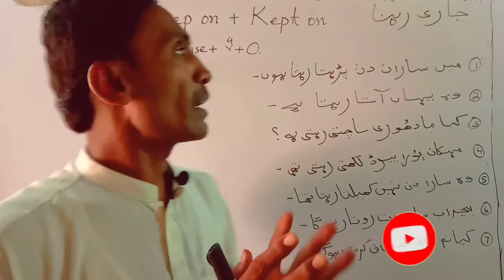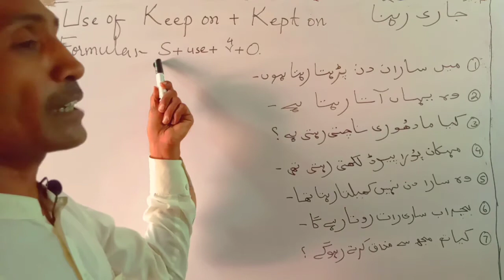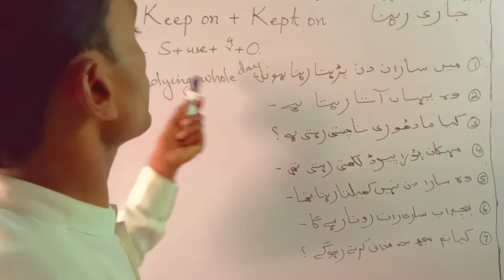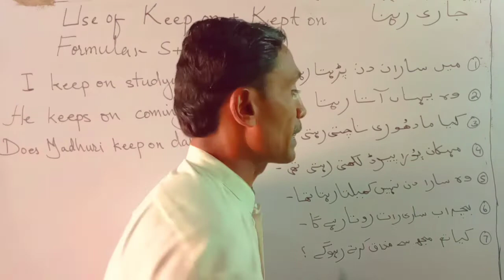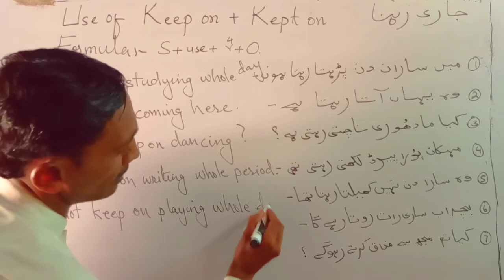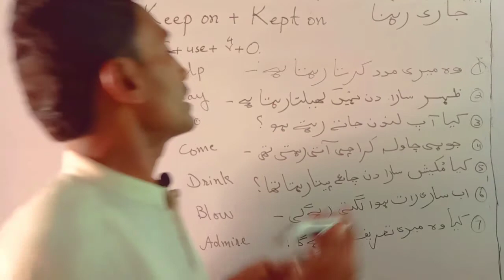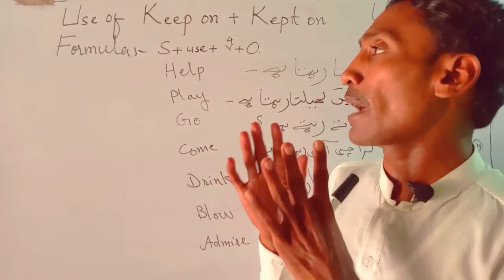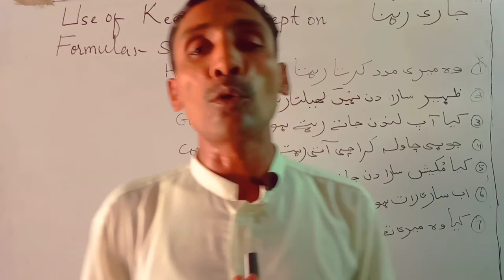English Grammer Course Class 60 The Use of Keep on+ Kept on